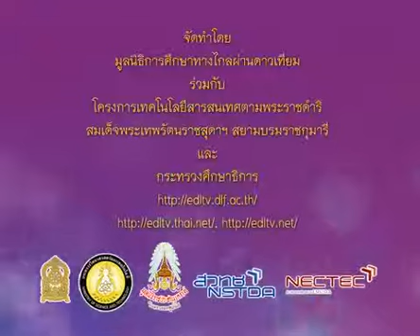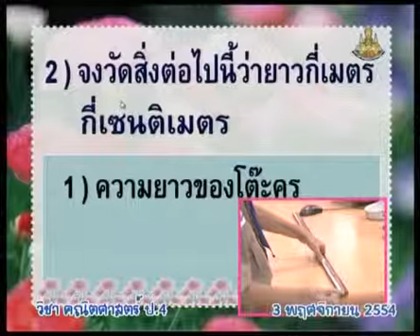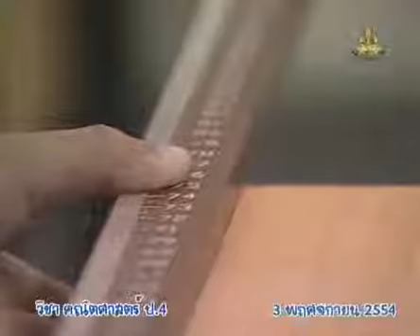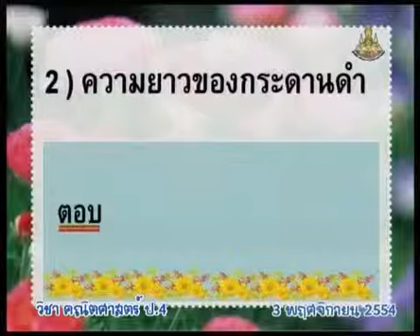325 P4maa 541103 A mathematicsp4 คณิตศาสตร์ป 4